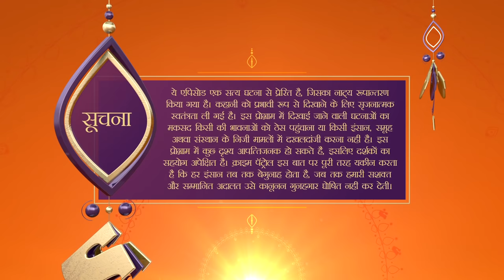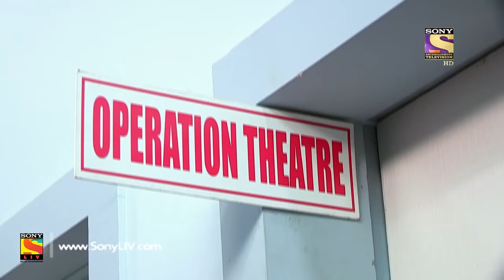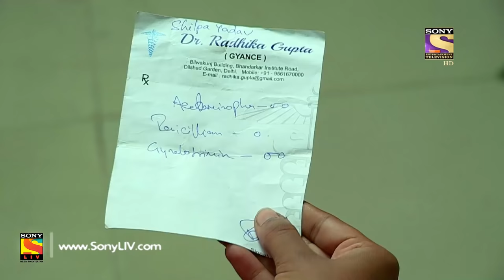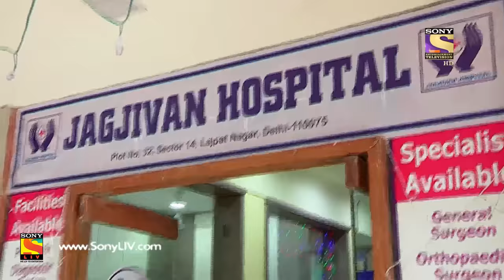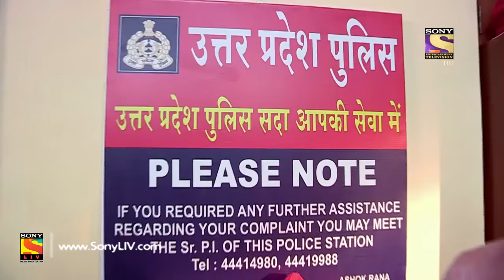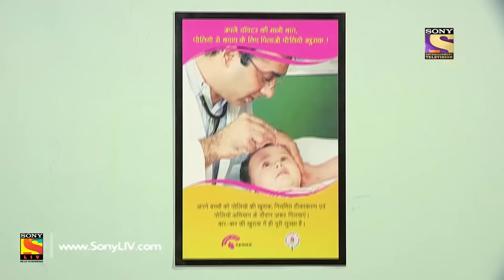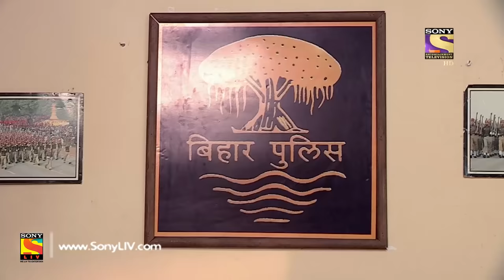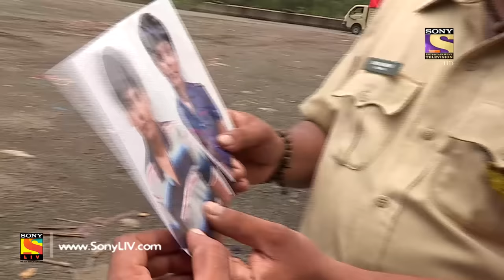Crime Patrol Dial 100 - क्राइम पेट्रोल - Ep 647 - Full Episode - 7th November, 2017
Episode 647:
A boy calls the police reporting a hit and run case. The eyewitness tells that the person was a pregnant woman driving an SUV. Further investigation reveals that the woman stopped in a medical store to buy medicine. Who was this pregnant woman and what was her intention? Watch this episode of Crime Patrol Dial 100 to find out.

About Crime Patrol - Dial 100:
Crime Patrol - Dial 100 will attempt to look at the signs, the signals that are always there before these mindless crimes are committed. Instincts/Feelings/Signals that so often tell us that not everything is normal. May be, that signal/feeling/instinct is just not enough to believe it could result in a crime. Unfortunately after the crime is committed, those same signals come haunting.